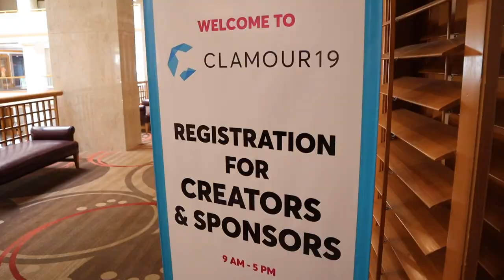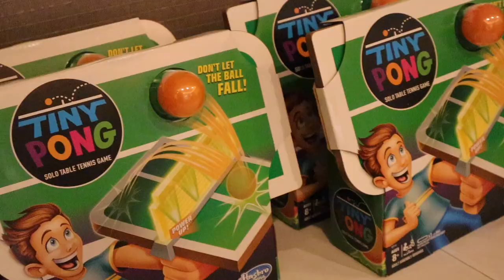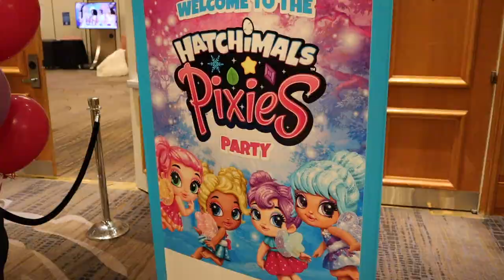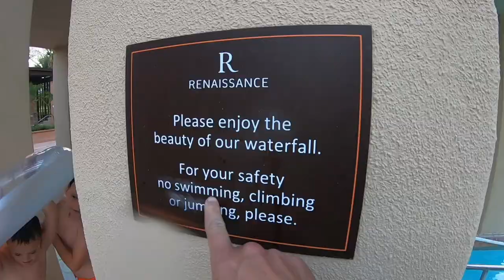FEATHER BOA FLAUNTING LLAMAS AND PRINCESS UNICORN FACE PAINT | MAN KISSES LLAMA ON THE LIPS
Anytime you find yourself saying, we've got to go take a picture with a llama while wearing sparkly glitter unicorn face paint, you know you must be at a YouTube event! Things kicked off to an amazing start and we can't wait for more fun to come here from Clamour19!

Mailing Address:
84062